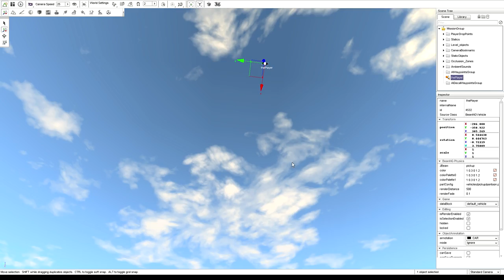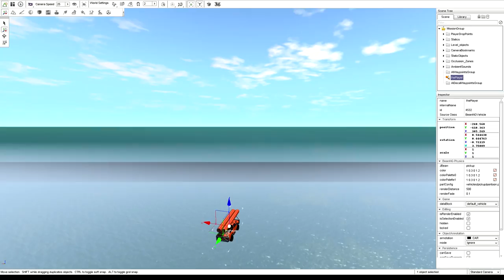DOES THIS THING ACTUALLY FLOAT?!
We're back in BeamNG Drive to test an Amphibious Car! Will it float, will to survive a massive fall onto water? Let's find out.